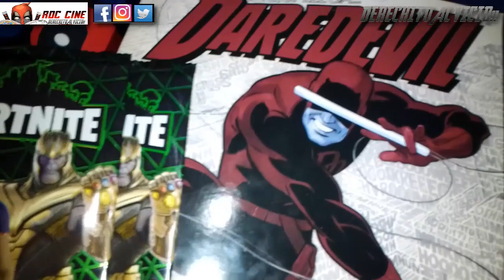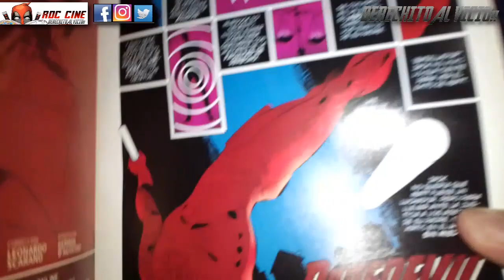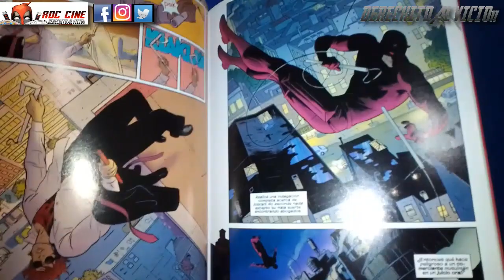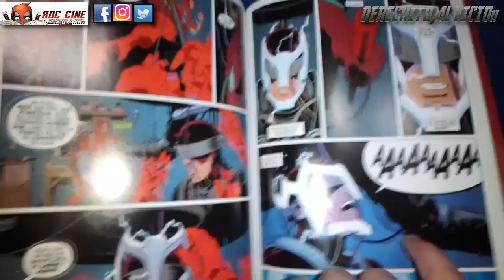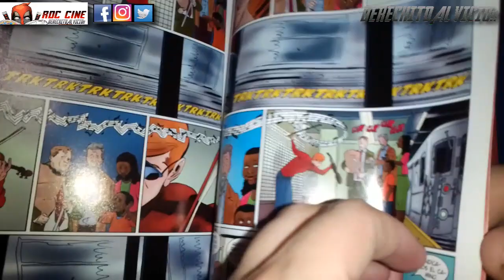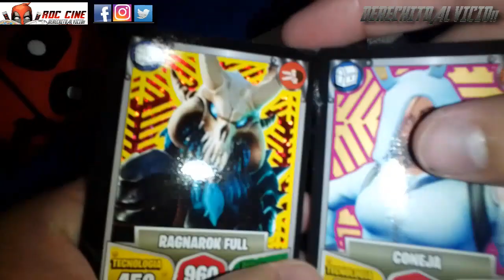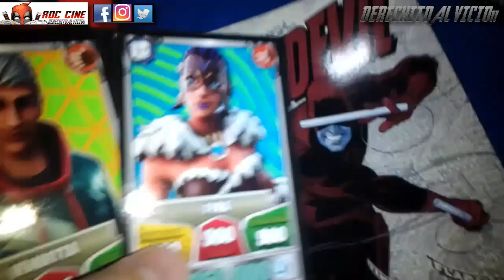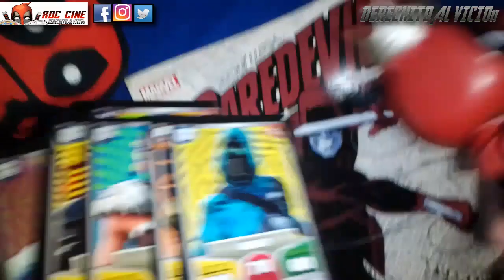[RDC Comics] Daredevil - Vol 3. #1-3 / Oneshot de Mark Waid y Sobres de Cartas Fortnite Origenes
Derechito al Vicio! Somos RDC Cine y en esta ocasión leeremos el primer one shot del Vol 3. de Daredevil publicado por la editorial Ovnipress Argentina hace ochocientos años. Veremos como Daredevil regresa a impartir justicia tras revelarse su identidad al publico. Y ademas abriremos un par de sobres de las Cartas Fortnite Origenes para seguir con la busqueda de la carta de Thanos y la Furra.